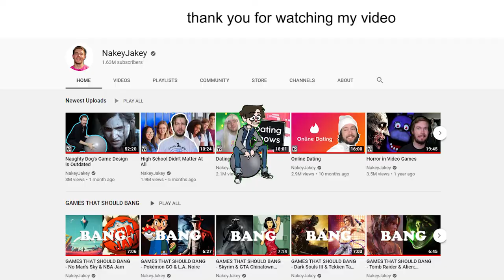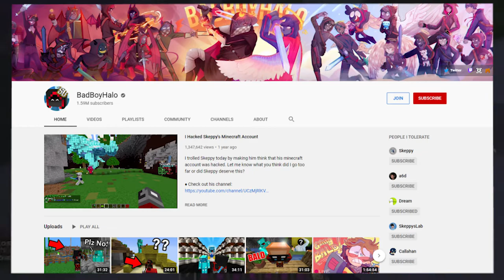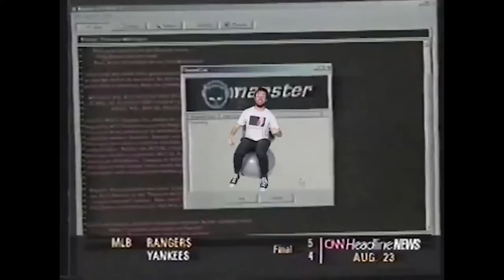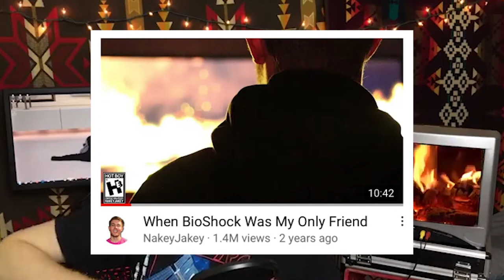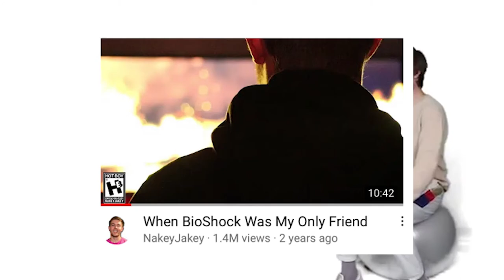NakeyJakey: A YouTube Remodel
NakeyJakey = Epic

P*RNHUB► haha just kidding...

Outro animation reference: VICKY sticker (no I haven't played the game but like the sticker)